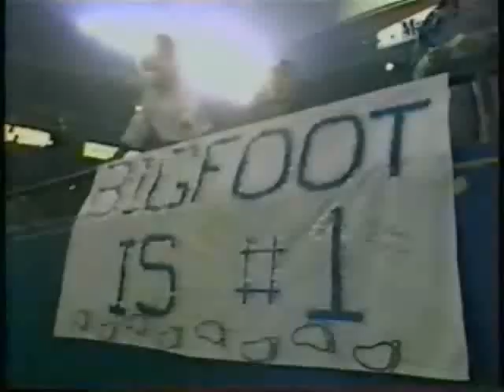Monster Truck Bloopers 3 Part 3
Last in the series, I think the first two are better, but still old school monster trucks.